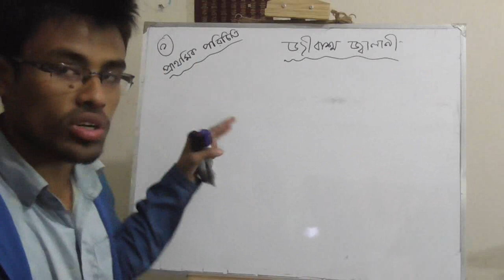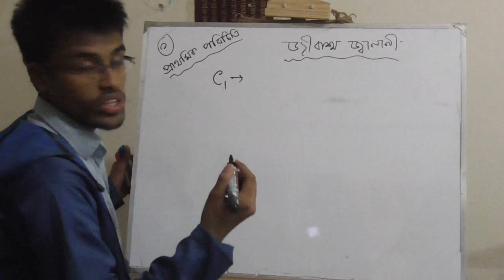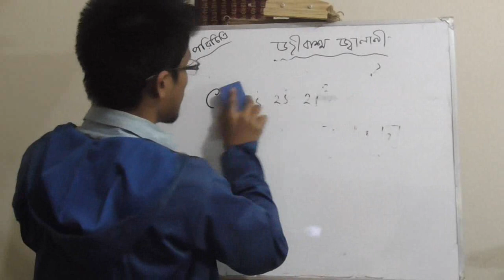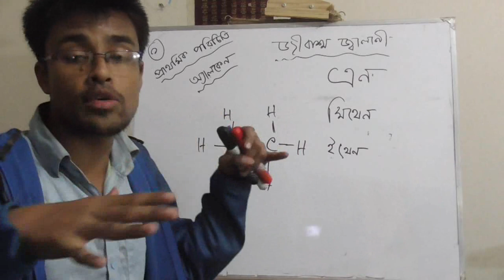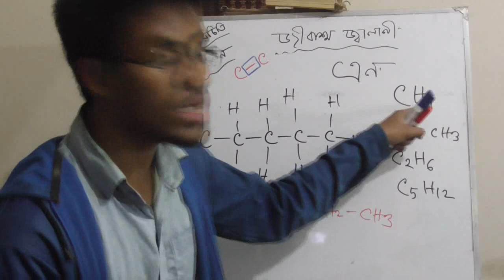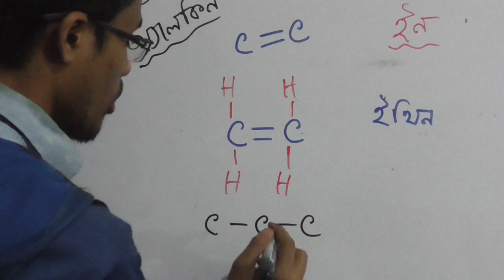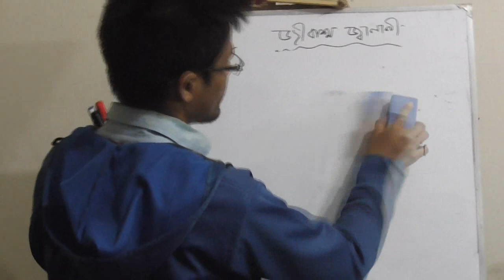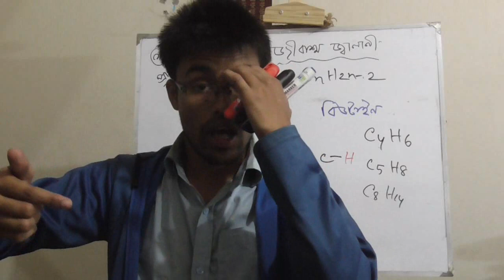১.জৈব যৌগের নামকরণ,অ্যালকেন,অ্যালকিন,অ্যালকাইন,SSC chemistry alkane,alkene,alkyne nomenclature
SSC Chemistry 11th Chapter.1.Alkane,Alkene,Alkyne nomenclature